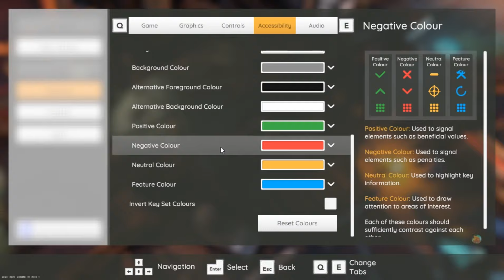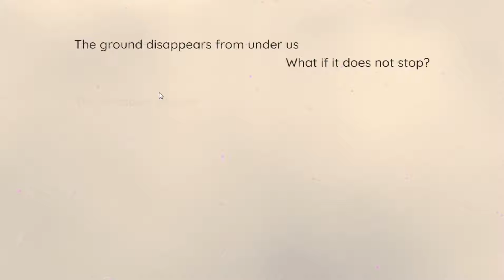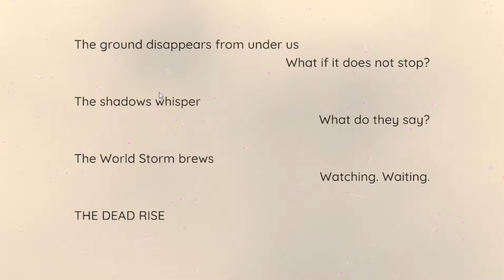Undeadly: A Cornish First Look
Overview.

Direct a group of survivors in a turn-based strategy survival game. Use survivor abilities, scavenge for supplies and let loose with the arsenal at your disposal. Every turn time marches on. Spend daylight wisely gathering resources and making preparations. Come nightfall, undead seek the living. Face unknown phenomena. Dangerous rifts to another world are strewn across the land, wreaking havoc on the careless, while providing an opportunity for the careful. Craft custom ammunition by combining modular payloads and augments. Choose different triggers on grenades, mines - even bear traps. Find combinations that suit your play style.